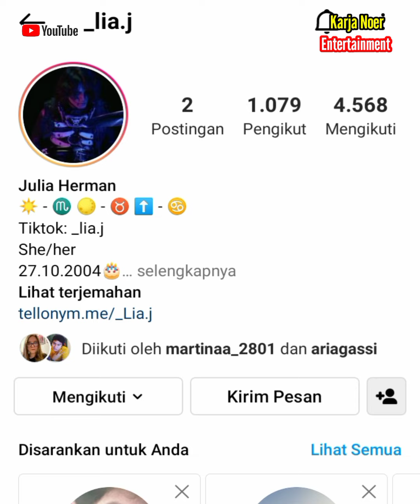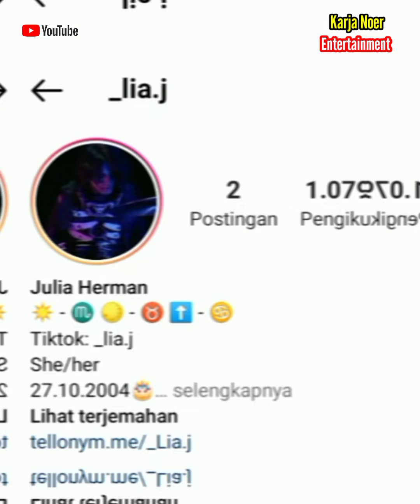Real !!! Julia sampai kepanasan ngobrol with Fiki Naki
Julia cewek rusia yg ramah dan humble kena prank king fiki naki dikiranya tdk bisa bahasa rusia , apa yg terjadi ???
Julia sampai malu berat ketika omoonganya dimengerti oleh fiki naki
OMG !

terima kasih